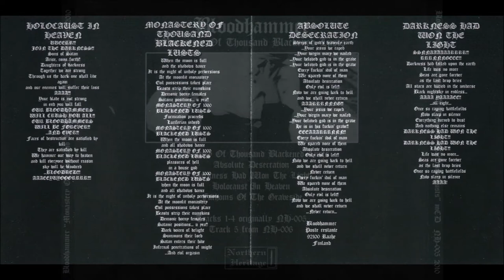Bloodhammer [FIN] [Raw Black] 1999 - Monastery of Thousand Blackened Lusts EP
00:00  (01) [Bloodhammer] Monastery of Thousand Blackened Lusts
02:51  (02) [Bloodhammer] Absolute Desecration
07:12  (03) [Bloodhammer] Darkness Had Won The Light
10:27  (04) [Bloodhammer] Holocaust In Heaven
13:36  (05) [Bloodhammer] Fathoms of the Graveside